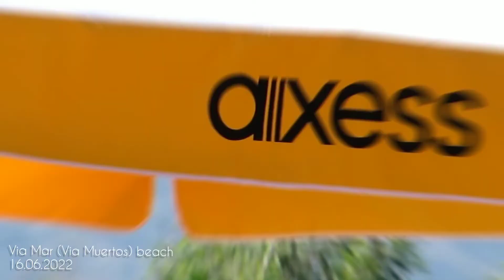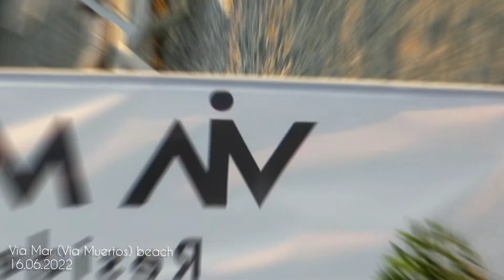Via Mar residence beach 16.06.2022 Kargiçak Alanya. See dead people. Via Muertos. Axess or Allxess.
former Zera Beach Et ve Balık Restorant or Ocean Beach Club Kargiçak